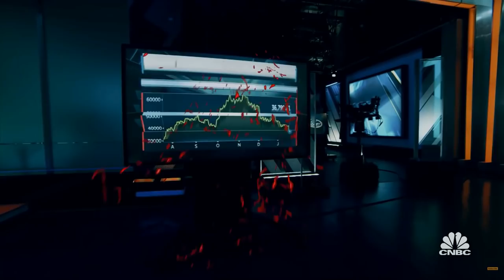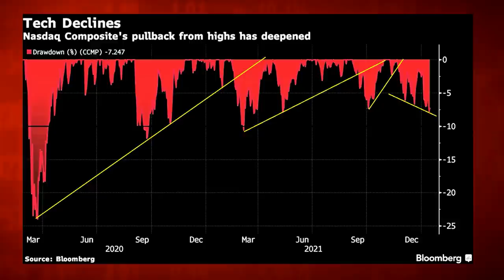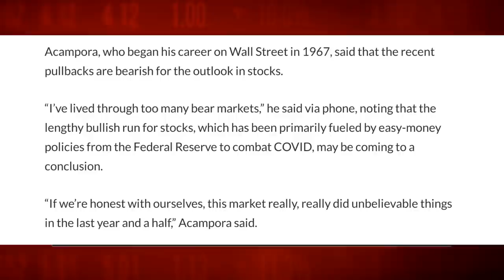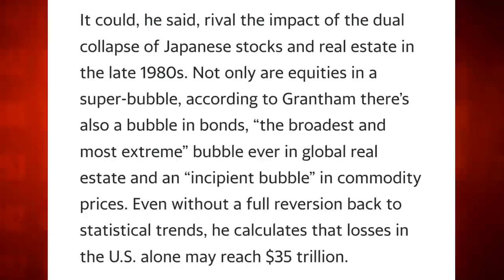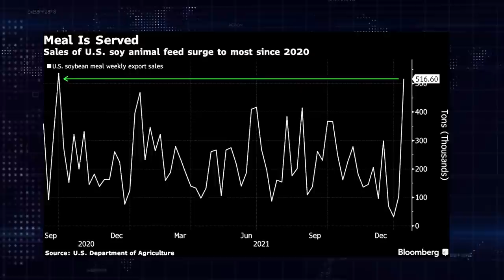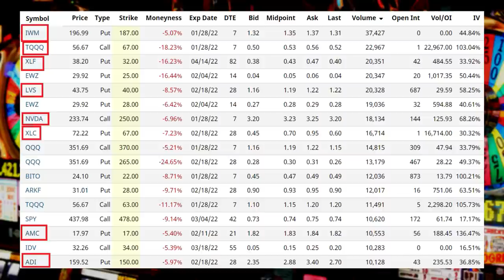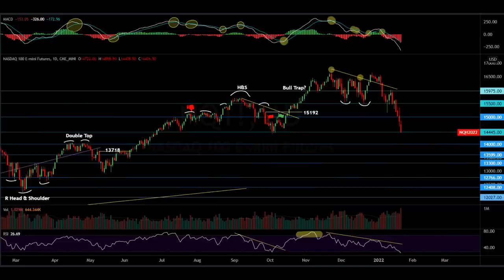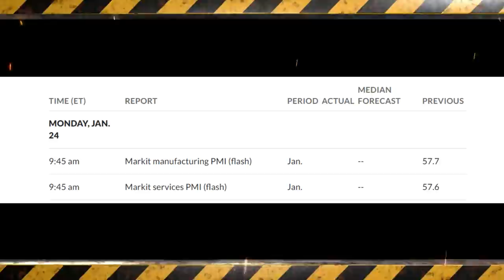⚠️Grantham: The Crash Is Here And It Will Wipe Out $35 TRILLION!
Market Recap:
0:00 Intro
1:15 And So It Begins: The Crash
28:38 Market Performance
30:30 Commodities
35:55 Options
41:30 Heat Map Analysis
45:00 Charts
57:55 Outlook